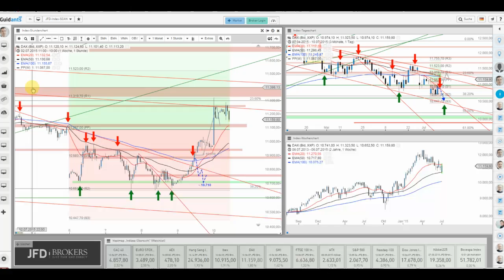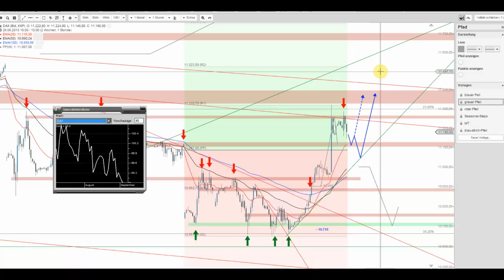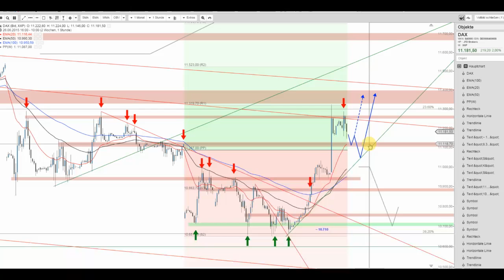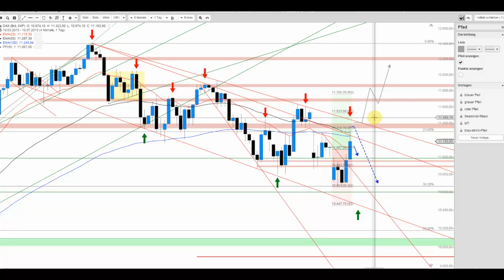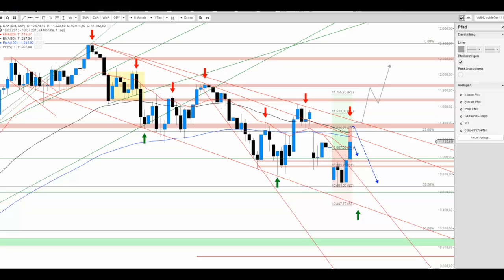DAX fällt vom Up-Gap zurück – bis wohin?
Aktuell entfernt sich der DAX sichtlich vom Eröffnungs-Gap. Gut abgesichert scheint der Index jedoch bei 11.115 Punkten zu sein. Doch reicht dies für eine Trendwende? Vor dem Wochenende zudem "hot"...